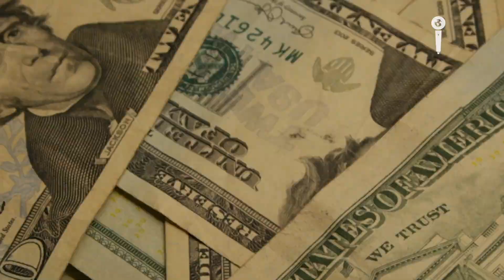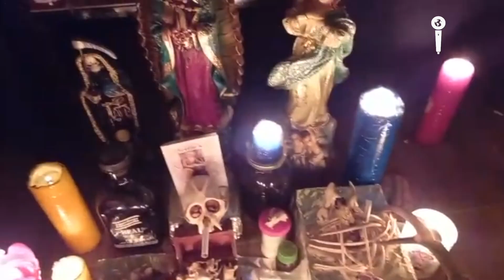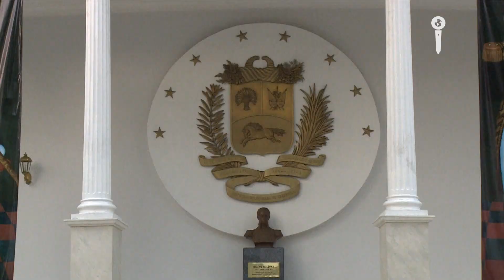ANÁLISIS CRIMINAL: los CHAMANES de MADURO | Impacto Mundo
Desde los brujos del fallecido Hugo Chávez, hasta los chamanes de Maduro, los pactos y vínculos santeros que ambos presidentes revolucionarios han promovido desde el Palacio de Miraflores con el fin de controlar la política venezolana, han generado que se entrelacen decenas de acontecimientos que definen el destino de todo un país. - Periodista: Génesis Pérez